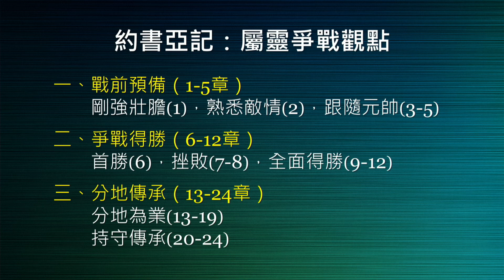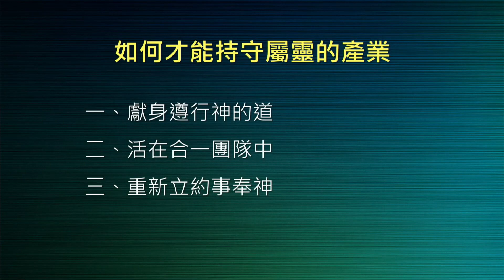2023-02-26 約書亞記系列講道－得地為業｜傳承：合一忠心，持守產業（約書亞記二十～廿四章）｜台北真理堂主日信息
【信息概要】
感謝主，教會過去兩個月在講約書亞記，約書亞記的主題是「屬靈爭戰，得地為業」。以色列百姓按神的心意和帶領，進入迦南，得著應許之地為產業，過程中遇到許多爭戰，得勝了才能夠得地為業，所以約書亞記對我們是最好的屬靈爭戰教科書，我們可以從中學習屬靈爭戰得勝的祕訣。

約書亞記從屬靈爭戰的角度來看，可以分成三大段，第一大段是一到五章，講戰前預備（對自己要剛強壯膽，對仇敵要熟悉敵情，對上帝要認識元帥）。第二大段是六到十二章，講爭戰得勝，在耶利哥城的首勝（六章），在艾城的挫敗（七到八章），最後是在迦南全地全面得勝（九到十二章）。第三大段是十三到廿四章，講分地傳承，十三到十九章講分地為業，再來是二十到廿四章講持守傳承，這是今天要講的。雖然百姓已經得到迦南地，並且已分地為業，但爭戰並沒有結束，以色列百姓仍須留意如何才能持守那產業。基督徒也是如此，我們確實已經領受豐富的屬靈產業，並且還有更豐富的產業要去領受，但仍然有屬靈爭戰，若不警醒，已經得到的產業可能會失去，也無法得到已經命定要給我們的產業。那要如何才能真正持守屬靈的產業呢？二十到廿四章告訴我們三個非常重要的原則。

一、獻身遵行神的道

（一）​約書亞記有一個主軸：遵守神的道，就能爭戰得勝。
​1.第一章：基本原則是剛強壯膽，謹守遵行摩西所吩咐的一切律法，如此無論往哪裡去，都必順利，因為主必同在。
2.全卷有一固定模式：「耶和華曉諭（或吩咐）約書亞說...約書亞就...」過約但河是如此，每一場戰爭的得勝也是如此。戰術各有不同，戰略卻完全相同，就是聽耶和華的話。面對強大的敵人，城牆高得頂天，仇敵身材高大，人數多得像海邊的沙，仍然能夠戰無不勝，攻無不克！這是因為聽耶和華的話。所以，約書亞作結論說：「耶和華應許賜福給以色列家的話一句也沒有落空，都應驗了。」（約書亞記廿一章45節）並在最後遺命中對百姓再次強調：「所以，你們要大大壯膽，謹守遵行寫在摩西律法書上的一切話，不可偏離左右。」（廿三章6節）環境戰術千變萬化，但神的話永不改變。

（二）約書亞記廿三6-7節：「所以，你們要大大壯膽，謹守遵行寫在摩西律法書上的一切話，不可偏離左右。不可與你們中間所剩下的這些國民攙雜。他們的神，你們不可提他的名，不可指著他起誓，也不可事奉、叩拜。」這段聖經的意思是要在遵行神的話語上大大壯膽，這樣就能不與當地居民摻雜（即：通婚），不拜他們的偶像了。神百姓能在爭戰中得勝，關鍵在於對神話語的態度，並且不在於努力改善自己的行為，乃在於委身相信神的話語。因為神的道就是神自己，遵行神的道就活在神的同在中。基督徒的失敗常常是從輕忽神的話開始，基督徒的得勝也是因為看重神的話。

例證一：剛退休的李伯伯來到家家歌珊堂，他的讀經禱告、傳福音成為極佳的得勝見證。
例證二：教養兒女最要緊的事就是把神的話給他們：我對三個孩子的教養。
例證三：有一位年輕媽媽跟她小學一年級的女兒的對話很有意思，這個媽媽作了很好的信仰傳承。

二、活在合一的團隊中

（一）​約書亞記全卷另一主軸就是「團隊」。​這件事雖然沒有在話語上明顯的教導，但在行動上卻看得清清楚楚：
1.過約但河：是全民一起過的，連在河中取石，立石為證，都是每支派選定一人，共十二人，每人搬一塊石頭。
2.得勝每一場戰役：每一場戰役的得勝，皆是透過團隊同心爭戰。
3.分地的團隊：抽籤分地這件事並非約書亞一個人的動作，而是由一個「分地團隊」完成的，有約書亞、大祭司以利亞撒及各支派的族長。（十四1-2）
4.二十～廿四章兩件事：第一是廿二章的「證壇」的設立，也是為了預防未來以色列的子孫，以約旦河為界，把河東河西兩邊的支派分開了，這又是團隊。第二是「設立逃城」。神的心意是團隊的救恩，神定意要把一切豐盛賜給「教會」，而不是「個人」。教會是什麼？教會是「能以和眾聖徒一同明白基督的愛是何等長闊高深，並知道這愛是過於人所能測度的，便叫神一切所充滿的，充滿了你們。」（以弗所書三章18-19節）認識神的愛，得到神的豐盛都必須透過團隊。愛的團契是個奧秘，但它的確是神的心意。個人禱告與兩、三個人一起禱告就是不一樣；個人讀經與小隊一起讀經就是不一樣。過去個人立志一年讀經一遍，能夠完成的是極少數，我們常常開玩笑說，很多人讀經，從創世記開始，出不了埃及，但現在有很多人參與聖經綜覽班，在小組小隊中一起讀經，常常有八、九成的人可以完成。有生死盟一起禱告的人，不容易在罪中撲倒！其實愛的團契本身就是神要給我們的產業（教會），她本身就是神要給我們的產業，因為她就是永生－愛的生命的彰顯。所以在RPG裡面禱告的人，常常經歷神極豐盛的祝福。

（二）​逃城的意義：
1.設立逃城的目的是讓無心誤殺了人的人可以逃避報血仇者的追殺。一旦逃入逃城就不可任意殺害，而要讓他接受審判，若真的是故意殺人，仍要送交報血仇者處死；若不是故意殺人，則應將其安置在城中居住，直到當時的大祭司死了，就可算無罪，返歸家園。
2.這種制度對團隊持守產業有重大的意義：以色列民是整個團隊一起承受產業的，若團隊關係出了問題，尤其是，其中最嚴重的是殺人的事件，若沒處理好，一定造成大混亂！若是無心（誤）殺人的人被報血仇者殺了，極易引起新的仇恨，神子民若這樣彼此報仇下去，不必敵人來打，自己就把自己滅絕了。看士師記就知道，以色列百姓竟為了報仇差點誤滅了一整個支派！仇恨會使人失去理智，也忘了與神所立的約！以色列其實真正得到全迦南地為業，是要到大衛王的時候，因為他帶來真正的合一。
3.若能運用「逃城」的原則，就能有效處理仇恨的問題。其實，舊約的逃城也預表耶穌。靠著耶穌，我們真的可以解決仇恨問題，遇見仇恨問題，耶穌就是我們的逃城，祂已經用祂的血廢去冤仇，祂自己就是我們的和睦，逃到祂裡面，用信心支取耶穌基督裡饒恕的恩典，就能彼此饒恕了。耶穌說，若有人一天七次得罪你，又七次回轉說我懊悔了，你總要饒恕他。我在想，誰會那麼白目，一天七次得罪我呢？早上兩次，下午兩次，晚上兩次，睡前再一次？！其實耶穌發出這個命令的用意是，我們真的有能力可以饒恕人，因為祂就是我們的和睦，從祂支取饒恕的恩典，我們就真正的可以做到饒恕。

三、重新立約事奉神

（一）約書亞記廿四章記載，約書亞帶著以色列百姓與上帝重新立約，首先他訴說上帝是一位守約施慈愛的上帝，祂揀選亞伯拉罕和他的後裔，拯救他們出埃及，又在曠野搭救他們、勝過仇敵，最後還帶他們過約旦河，進迦南地，連連爭戰得勝，得到迦南全地。然後約書亞挑戰以色列百姓，要專一事奉耶和華上帝，他讓他們作出明確的抉擇，是要事奉偶像還是事奉上帝，沒有灰色地帶。百姓清楚的回答：「我們斷不敢離棄耶和華去事奉別神，我們必事奉耶和華，因為祂是我們的神。」雖然百姓這樣說，約書亞似乎仍不放心，又再更深的挑戰他們說：「你們不能事奉耶和華，因為祂是聖潔，是忌邪的神。」如果你們現在選擇事奉耶和華，以後又跑去拜偶像，祂必在賜福之後降禍給你們，甚至滅絕你們。百姓非常堅定地說：「不然，我們必定事奉耶和華！」約書亞說：「你們自己作見證吧！」他們說：「我們自己就是這事的見證人。」然後約書亞就帶著百姓與神立約，把約書寫下來放在會幕中，並且立石為證（考古學已經發現這塊石頭）。

（二）為什麼要立約？這已經是以色列民出埃及後，第四次與神立約。在西乃山上，在摩押平原，以及上次在示劍附近的以巴碌山上，以色列人剛剛勝過耶利哥和艾城之後，都與神立約。這次是在又過了十多年之後，再次在示劍立約。為什麼要重複立約呢？其實立約是為了神的百姓，不是為了神。神本就是信實地，不需要立約，但創世記第三章之後的人類，非常容易被世界的神弄瞎了心眼，去敬拜有形無形的偶像。耶穌說你們不能又事奉神又事奉瑪門（就是錢財的意思）。人非常容易拜無形的偶像，金錢、權力、性等等，種種錯誤的價值觀。上帝用這種看得到、聽地到、感覺得到的方式，讓我們作出決定，向神許願，是為了幫助我們能夠信實地事奉上帝。約讓我們回到信實的主面前，與祂連結，使我們能活出信實的事奉。

立約是要活出事奉，正如約書亞所說：「至於我和我家，我們必定事奉耶和華。」（約書亞記廿四章15節）事奉是我們得到拯救的最終目的，有人擔心事奉會遇見屬靈爭戰，所以不想事奉，但其實事奉正是打贏屬靈爭戰的關鍵動作。什麼是事奉？事奉原文是敬拜，事奉或敬拜，不是單指在教會擔任一項工作，或是每個禮拜花一個半小時到教會參加主日崇拜；敬拜是一種生活，是每天二十四小時要過的一種生活，這種生活就是遵行神的話語，在大大小小的事上，遵行神的旨意，特別是要放下自己的意思，照神的意思去愛神愛人。屬靈爭戰又在爭什麼呢？仇敵想要奪去的是神給我們的產業，神給我們的產業就是永生（愛的生命），以及活出永生（愛的生活）；讓我們不照著神的旨意生活，是仇敵爭戰的目標。既然事奉就是遵行神旨意的生活，而屬靈爭戰就是要奪去我們照著神旨意而行的生活，所以事奉本身就是打贏屬靈爭戰的生活。忠心的事奉能夠讓我們持守永生的產業，並且更多得著永生愛的生命的產業。

麥肯金牧師是美國南卡羅萊納州哥倫比亞聖經學院的校長，在他五十六歲時，他的妻子得了艾茲海默症，他面臨一個痛苦的抉擇，就是是否要放下工作，全心照顧太太。當他的妻子越來越嚴重的遺忘許多事的時候，他正處於服事的高峰期，當時已經作了校長二十二年，有接不完的演講邀請，但他作了一個驚人的決定，就是辭去校長的職務，全時間照顧妻子，他照顧了十二年，直到妻子去世為止。許多人勸他不必辭職，可以把妻子送到安養院，可以工作到退休，但是他說：「我的妻子越來越需要我，沒有人能像我這樣愛她。」「這個決定對我並不困難，因為四十二年前，我已經在婚約中作了承諾，無論是疾病或健康，富裕或貧窮...我都要愛她、照顧她、呵護她，唯有死亡能使我們分離。」「你們可以有別的牧師來牧養，但我的妻子只有我這一個丈夫，可以陪她走完人生最後一段路。」後來麥肯金牧師越來越少公開傳道，他的失落感也逐漸爬升，但是他在他的書《守住一生的承諾》中說，他發現他與太太的愛更加深入心底，環境的限制和枷鎖，反而使他們的愛成為一種用「言語無法形容的釋放之愛」，這反倒讓他們夫妻更親密的連結在一起。其實，立約是讓信實的主透過與我們立約，在我們生命裡放下信實與忠心，讓我們能信實事奉到底，甚至讓我們的子孫也能代代相傳，信實守約地傳承事奉下去。正如約書亞所說的：「至於我和我家，我們必定事奉耶和華。」

如何才能持守屬靈的產業呢？就是要獻身遵行神的道，要活在合一的團隊中，並且重新立約事奉神。今天神給我們一個機會，讓我們重新與祂立約來事奉祂，活出永生愛的生命。二〇二三年你要在哪些事奉上與神立約來事奉祂？

1.從約書亞記廿三章1-16節約書亞的遺命來看，以色列百姓能否持守所得土地（產業）的關鍵在哪裡？這與你我的信仰生活有何關連？
2.團隊（愛的團契）對屬靈爭戰的得勝及持守屬靈產業有重大意義，而逃城及證壇的設立正是為了確保團隊的堅立。我們可以怎樣運用逃城和證壇的原則來支取上帝的恩典、來確保團隊的健康？
3.為什麼重新立約事奉神能使人在屬靈爭戰上得勝並持守屬靈產業？若你今年要與神立約事奉祂，你要在哪些事奉上與神立約？